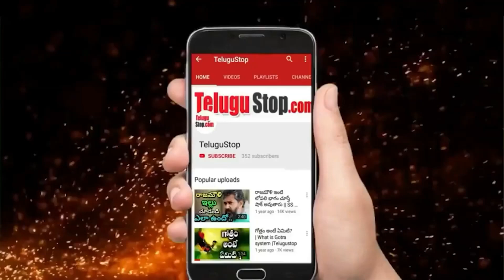Ashu Reddy Love Story | Rahul | Hari | Telugu Big Boss | ఇద్దరితో ప్రేమాయణం నడిపిస్తున్న అషు రెడ్డి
Ashu Reddy is telugu movie actress and dubsmasher,Model, tiktok star & Big Boss contestant. AshuReddy is well-known for her work in the Telugu film industry. Ashu made her acting debut with the Telugu movie Chal Mohan Ranga. Bigg Boss Telugu Season 3. Ashu is currently one of the contestants in Bigg Boss Telugu Season 3.Ashu reddy tatto with comedian express Hari is part of tv show .

Ashu Reddy Triangle Love Story || ఇద్దరితో ప్రేమాయణం నడిపిస్తున్న అషు రెడ్డి

*Editor:Mamatha_K_V*